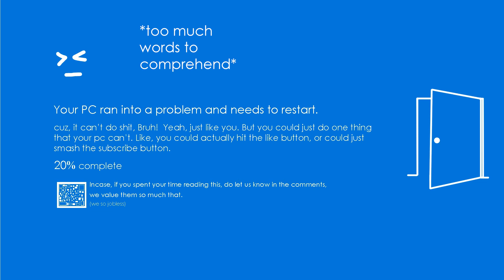Shouldn't have added AI to my OS....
One fine day, I tried to add Artificial Intelligence to my "Door OS", just to make my life easier.. But, things took an unexpected turn.